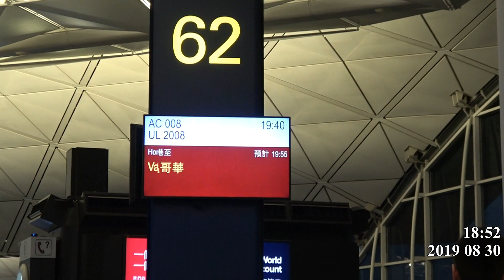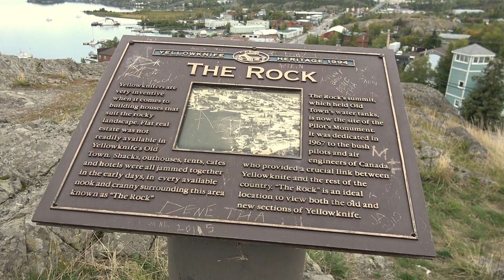Yellowknife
Days 1 to 5